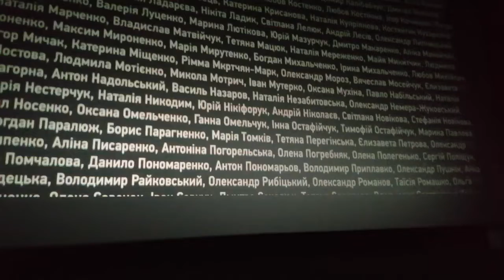Фільм про Стуса оплески (10.9.19) 2